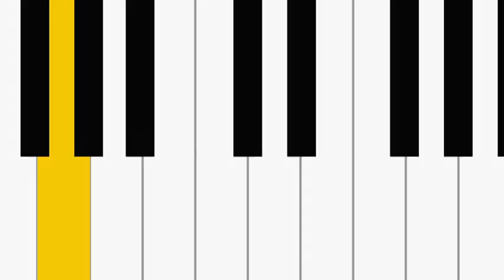I Am Alive (Official Promotional Clip) - Rudely Interrupted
30 Second promotional clip of the new single 'I Am Alive' by Rudely Interrupted. The official release date October 3rd, Pre-Sale available NOW! Pre-Order and receive 2 instant downloads including 'I Am Alive'
iTunes geolink